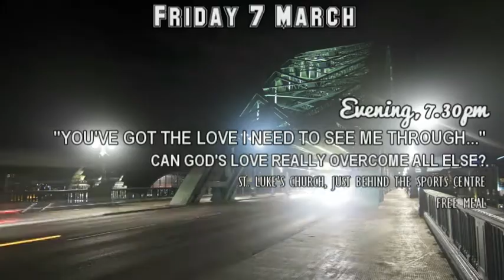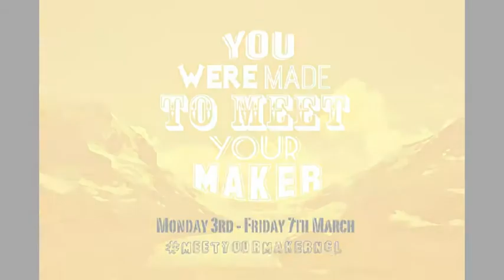You were made to meet your maker 3rd-7th March 2014